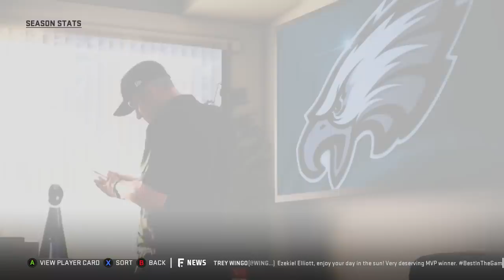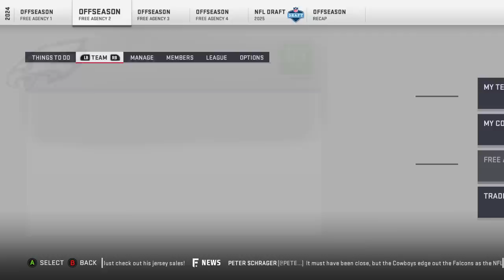This is Ridiculous! Madden 19 Philadelphia Eagles 10 Year Sim Rebuild!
We're back on Madden 19 Connected Franchise doing another 10 year sim and this time it is of the Philadelphia Eagles!